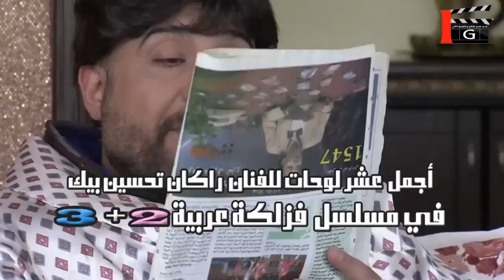فزلكة عربية - اجمل لوحات للفنان راكانت تحسين بيك من الجزء الثاني و الثالث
مسلسل فزلكة عربية الجزء الثالث رمضان 2019

لوحاتٍ منفصله منوعة تعتمد على النقد بطريق ساخره من نواحي الحياة الإجتماعية وثقافية وسياسية والفكرية في العالم العربية ،العمل من ثلاثين حلقة تلفزيونية تضم مجموعة من
اللوحات يشارك في "فزلكة عربيه" باقة من الممثلين السوريين منهم :اندريه
اسكاف ،فادي غازي،عبير شمس الدين،محمد خير الجراح،سوسن ميخائيل وعاصم حواط و انجي شرف و يزن السيد